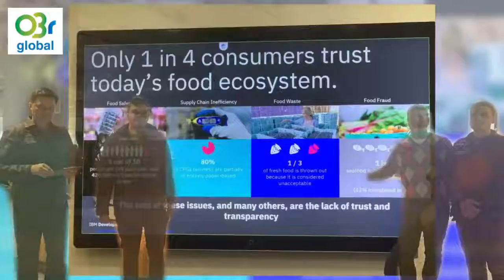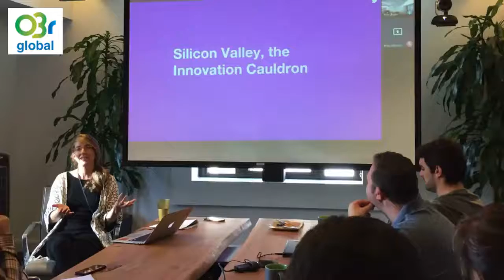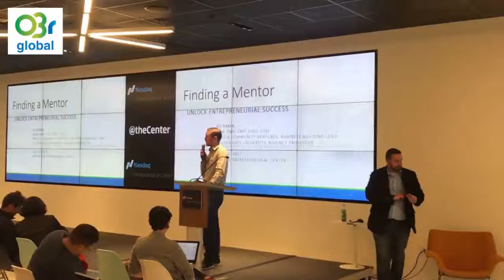Testemunhos da Imersão Vale do Silício da OBr.global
Diversos testemunhos de participantes da Imersão Vale do Silício da OBr.global como a primeira etapa de uma jornada de aceleração internacional